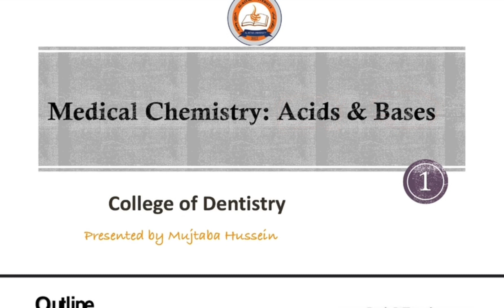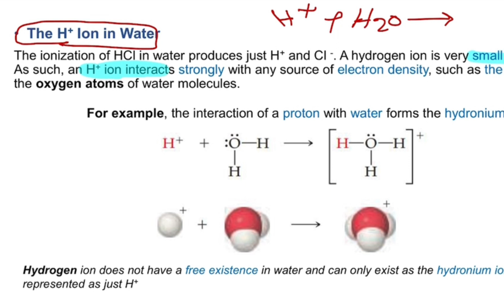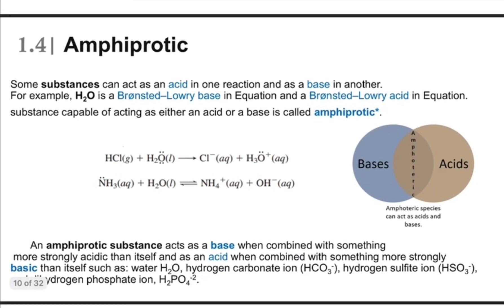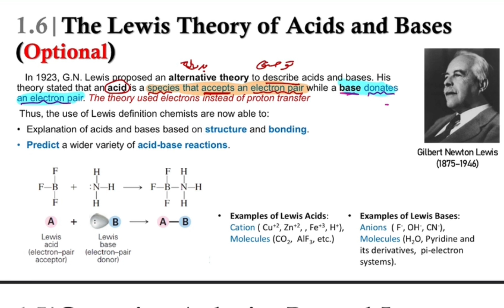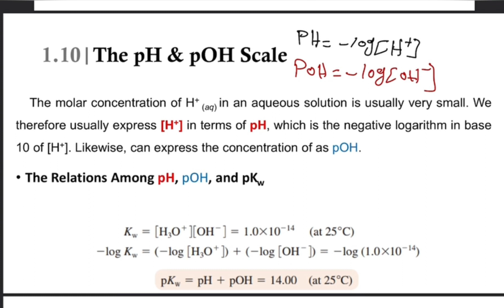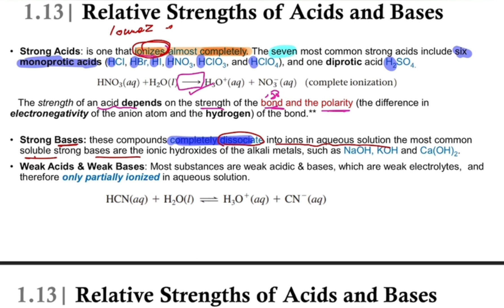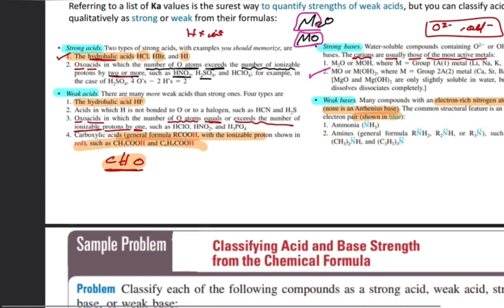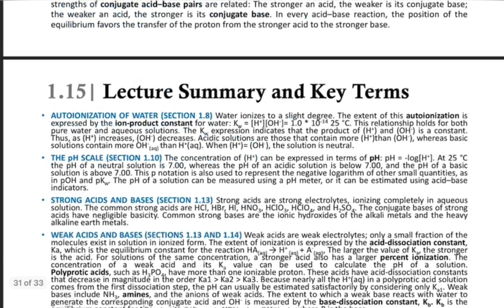Medical Chemistry || lec.1 || Acid and base || طب اسنان مرحلة اولى - جامعة الكتاب